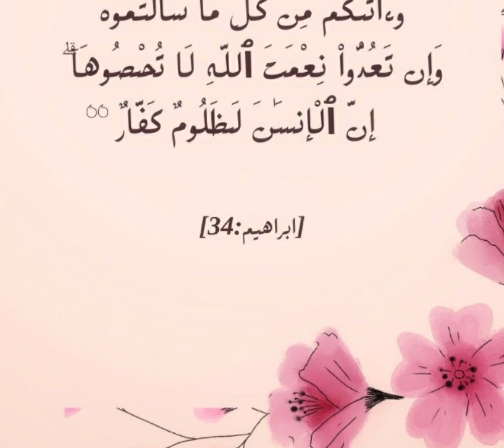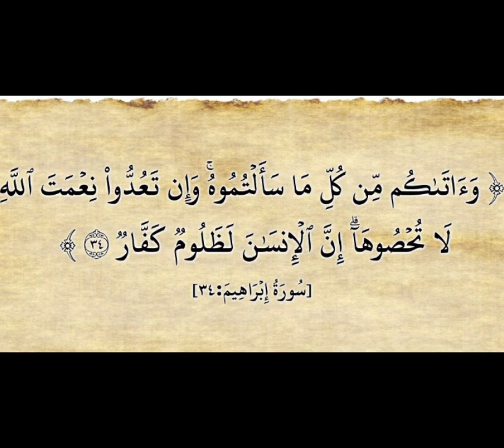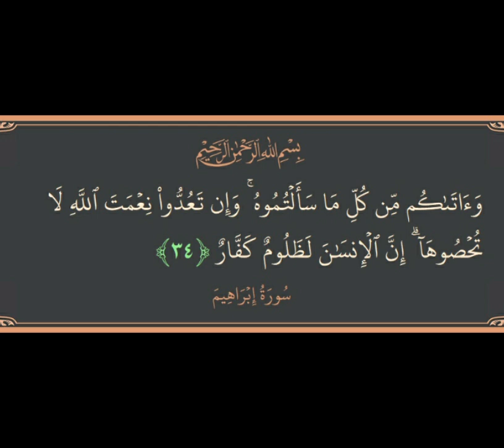Quran Para 13 Surah 14 Ayat 34